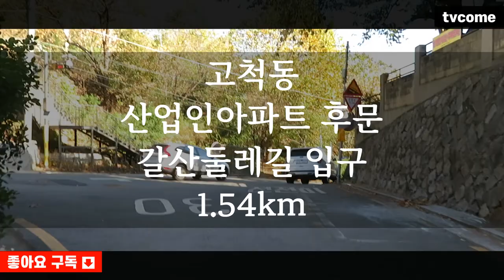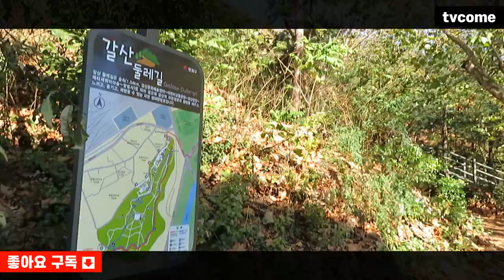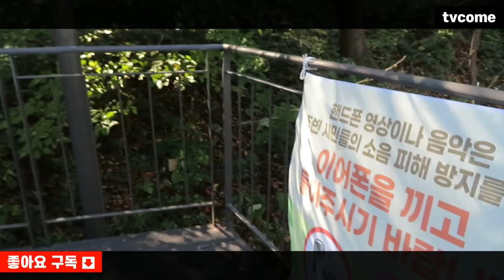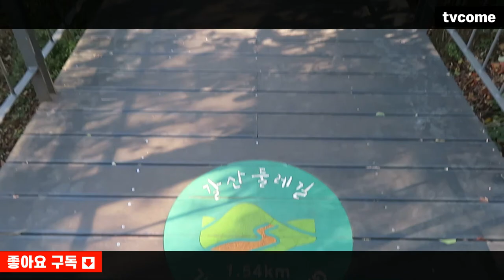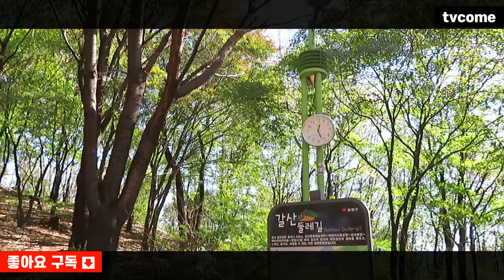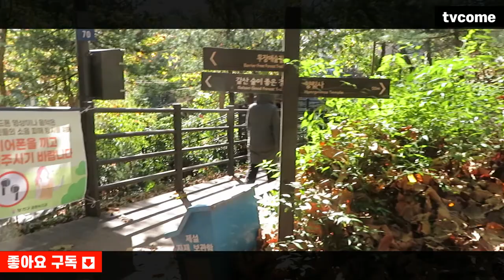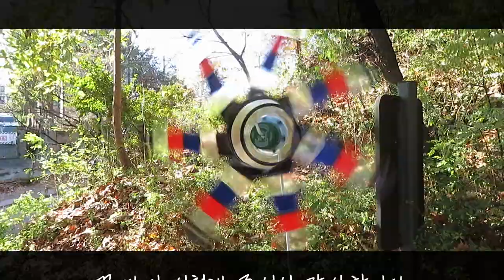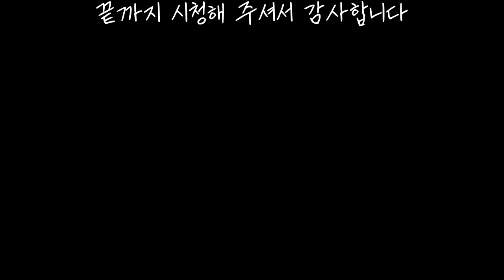[서울 산책하기 좋은 명소] 양천구 신정동 "갈산둘레길 풀영상 1.54km" 갈산공원둘레길 갈산숲이좋은길 2023년 입동을 지난 11월 10일 초겨울 늦가을 가을한 풍경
| 갈산둘레길 산책로 길이는  1.54km로 고척동 방향에서는 산업인아파트 후문 맞은편이 입구다.